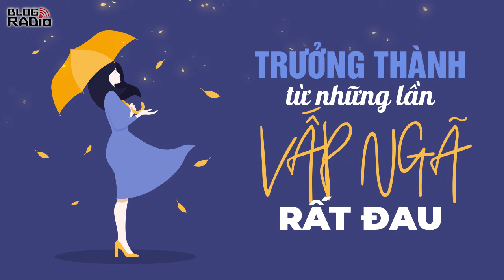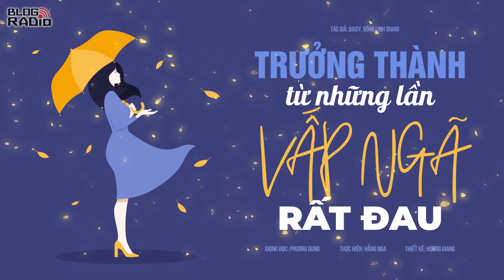Replay Blog Radio: Trưởng thành từ những lần vấp ngã rất đau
Người thứ ba, đó không phải là những gì tôi được biết trước, tôi cũng như một vài người ở đâu đó trong cuộc đời trót sai - sai và vô cùng sai. Tất nhiên vì còn trẻ nên cái sai ấy sẽ được sửa chữa bằng việc rời xa một người đến sai thời điểm - một kẻ đem tình yêu đi bán, tôi vô tình mua để rồi thứ tôi đánh đổi để mua được lại là những giằng xé yếu đuối tận tâm can, thứ ấy không phải tình yêu nhưng lại đau khổ hơn cả tình yêu.

Mà cho đến giờ tôi cũng không chắc rằng đó là yêu hay bình yên nữa. Vì chúng tôi như hai con người lạc lối, tìm thấy nhau, nắm lấy tay nhau đi hết đoạn đường ngắn ngủi ấy rồi rời xa nhau. Cái đó có thể gọi thành chữ duyên, hoặc gọi duyên nợ, hết nợ chúng tôi lại trở nên xa lạ một cách bình yên. Tôi không biết hiện tại cuộc sống của anh ra sao, không biết chị ấy đã hoàn toàn tha thứ, nhưng tôi tin họ có thể... Vì họ có tình yêu thật sự, họ không say nắng mà họ say trong tình yêu.

Kẻ thứ ba như tôi là một thứ gia vị trong tình yêu ấy, tôi nghĩ tôi mang vị đắng, cái vị nó giống như cà phê vậy: Khi họ nhấm nháp nó trên môi nó ngọt vì họ thích thêm đường, nếu là cà phê không đường nó có đắng, nhưng họ vẫn uống, kẻ uống được khen ngon, kẻ không uống được chê nó đắng, ấy vậy mà ai trên đời cũng một lần nếm thử cái đắng nguyên chất đó... Bởi lẽ, ông trời đã mặc định thế, dù họ có nghiện cái thứ cà phê đắng ngắt ấy thì họ cũng chẳng thể sống với cái đắng cả đời, bởi đó chỉ là thứ đem lại cho họ cảm giác gì đó là lạ.

Tác giả: Daisy, Đồng Linh Trang
Giọng đọc: Phương Dung
Thực hiện: Hằng Nga
Thiết kế: Hương Giang

📻 Blog Radio - Phát thanh xúc cảm của bạn!